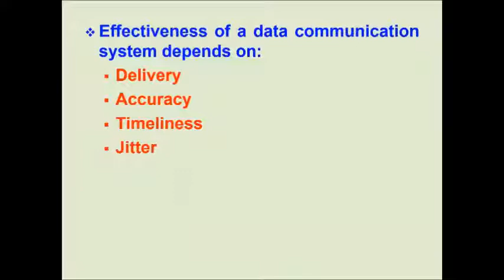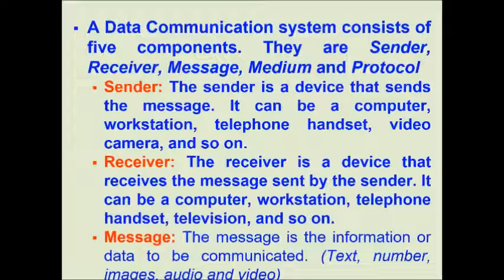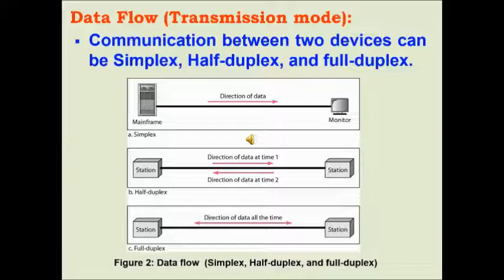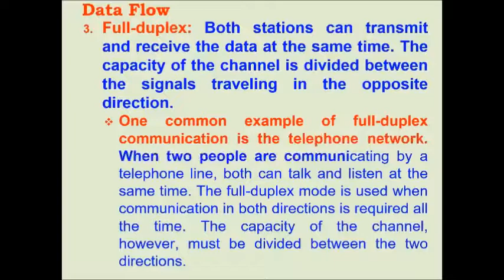Data Communication | CS8591 Computer Networks | Unit I Introduction and Physical Layer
This video provides the information about Data Communication of Unit 1 Introduction and Physical Layer of CS8591 Computer Networks.